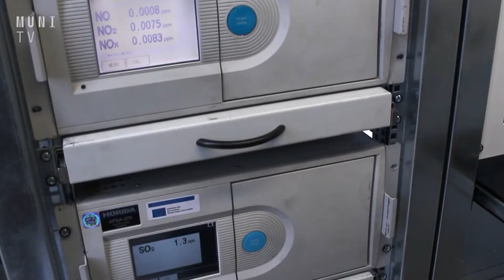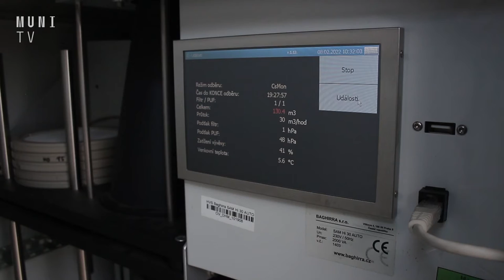🌬️ Ekonomicko-správní fakulta přispěje ke zkvalitnění ovzduší v Brně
Brno se dlouhodobě potýká s nadlimitními koncentracemi znečišťujících látek. Zejména oxidy dusíku, prachem a ozónem. Nový projekt Ekonomicko-správní fakulty MU tak významně rozšíří monitoring ovzduší v Brně. Údaje z hydrometeorologických stanic tak doplní o nová místa. K jejich analýze jim poslouží mobilní měřící vozy. Výsledky projektu za sedmnáct milionů korun pomohou městu Brnu k aktualizaci Akčního plánu zlepšování kvality ovzduší.

Natáčeli: Matěj Janoušek a Markéta Sehnalová